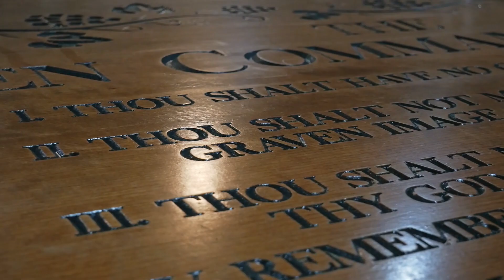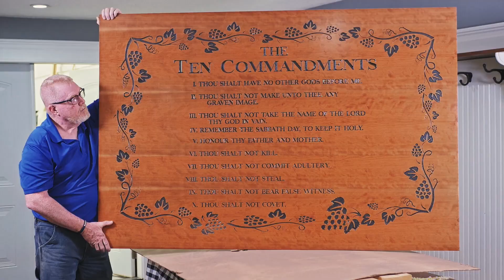4' X 8' CNC Router Operation | Watch it run | DWC5100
Watch the DWC5100 in operation to get a sense for how it runs.